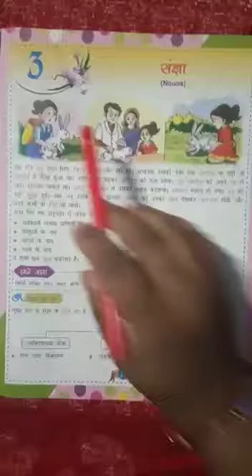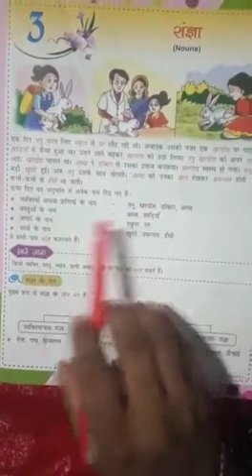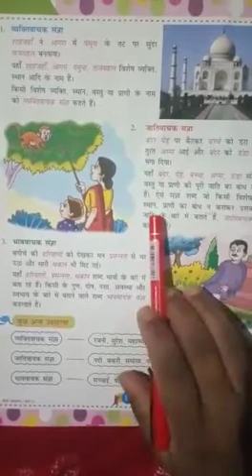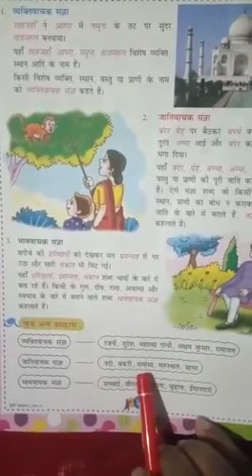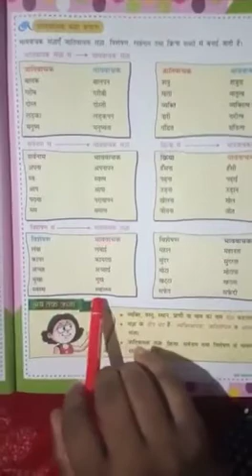C5 Hindi grammar Ch 3 संज्ञा